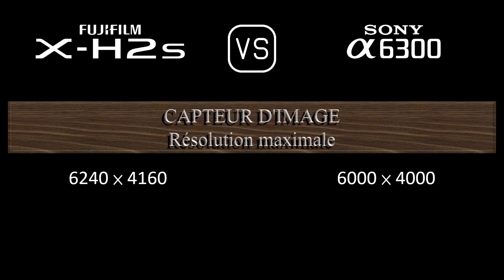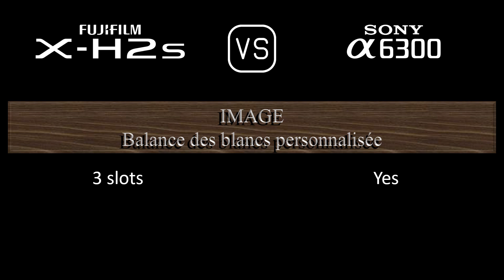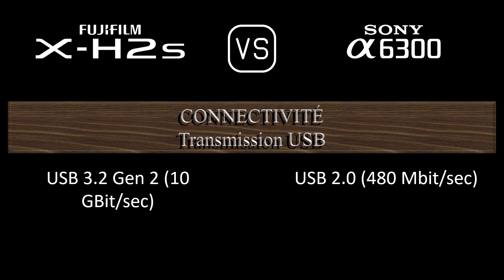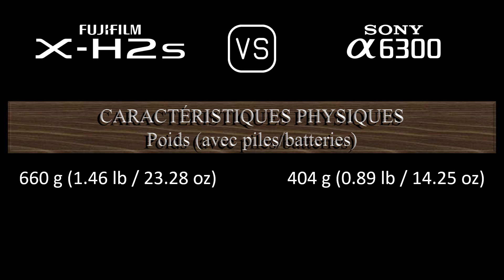Fujifilm X-H2s vs. Sony A6300: Une Comparaison de Caractéristiques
Cette vidéo fournit un aperçu des fonctionnalités du Fujifilm X-H2s et du Sony A6300 dans une comparaison de caractéristiques (comparison of specifications).

00:24 LANCEMENT
00:32 BOÎTIER
00:41 CAPTEUR D'IMAGE
01:05 IMAGE
01:21 OPTIQUE ET MISE AU POINT
01:50 ÉCRAN
02:10 VISEUR
02:26 FONCTIONNALITÉS PHOTOGRAPHIQUES
03:27 FONCTIONNALITÉS VIDÉOGRAPHIQUES
03:43 STOCKAGE
03:47 CONNECTIVITÉ
04:16 CARACTÉRISTIQUES PHYSIQUES
04:36 AUTRES CARACTÉRISTIQUES